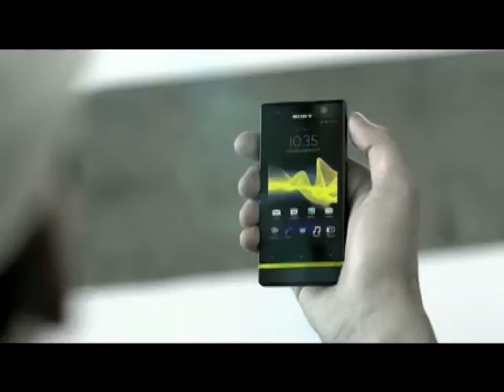Director : Indrajit Nattoji - Sony Xperia U Wear Your Color commercial